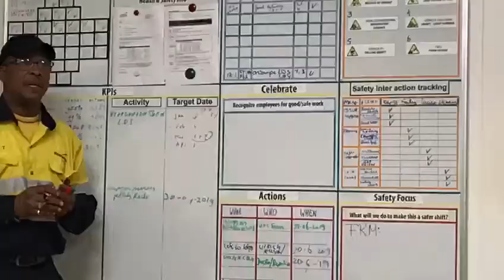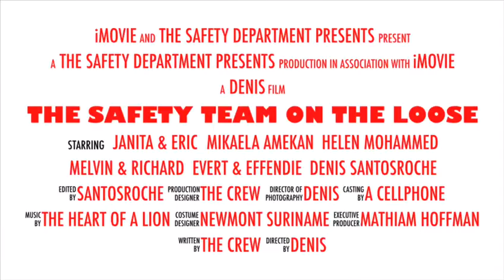The newmont suriname safety department team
Newmont safety team in action.